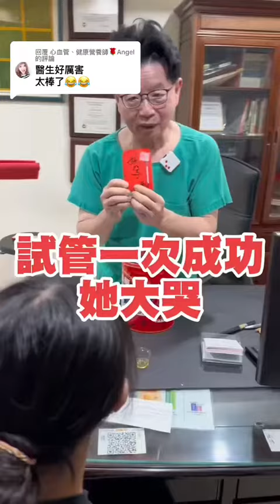試管嬰兒成功案例分享經驗